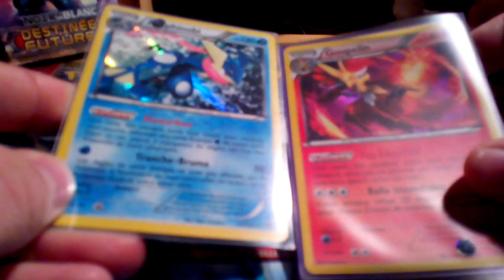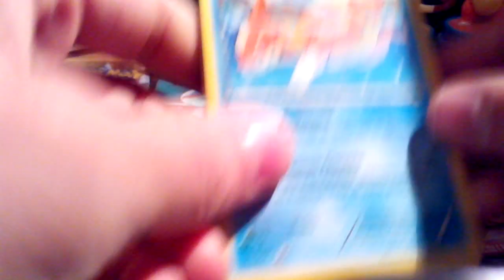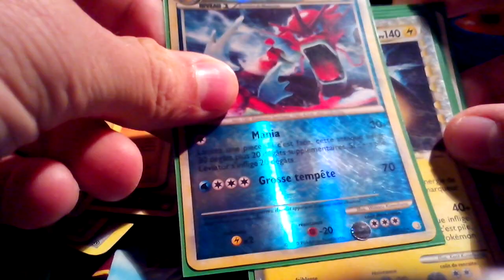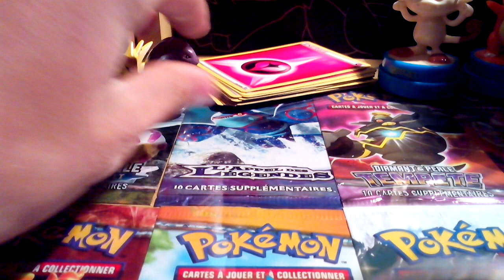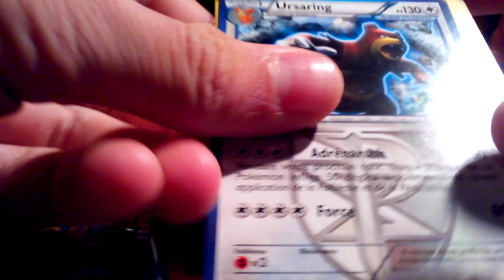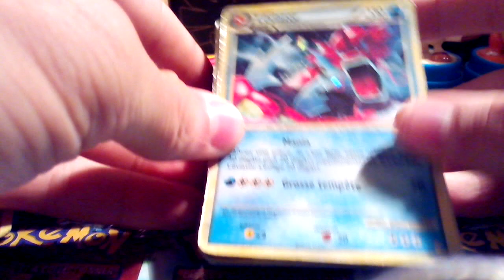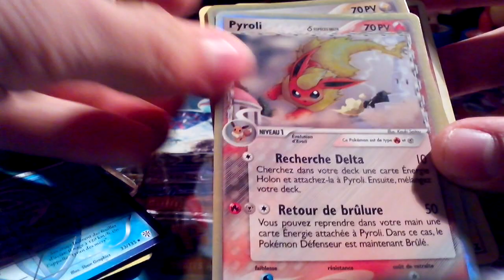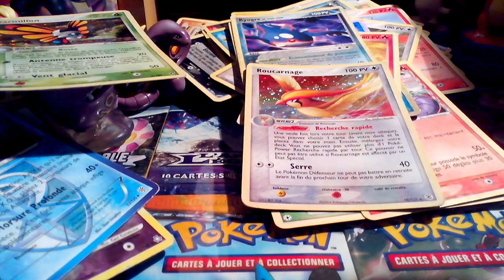Jamy à la Brocante/vide grenier # 04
On se retrouve pour le quatrième et avant dernier retour de vide grenier de la saison, dits moi ce que vous pensez de mes trouvailles, et dites moi les vôtres! :)